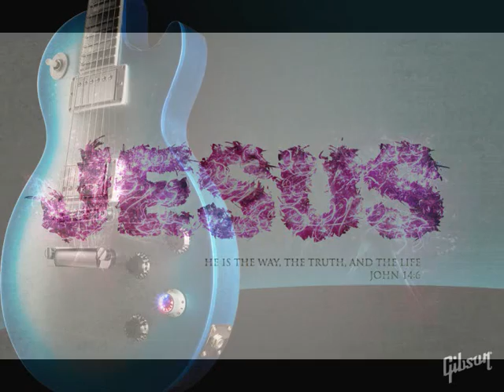paul et silas